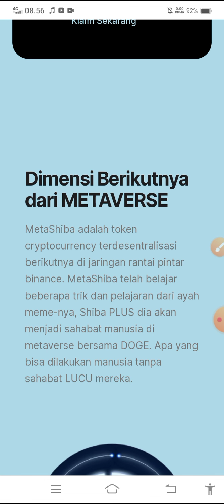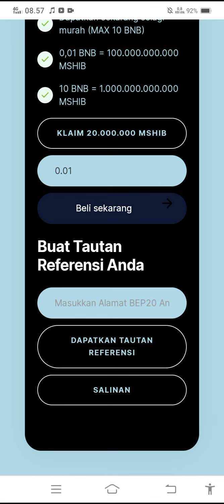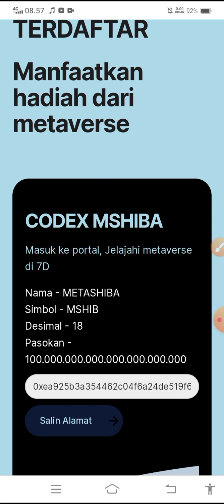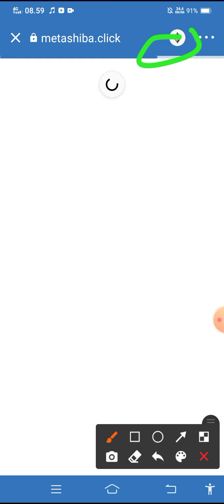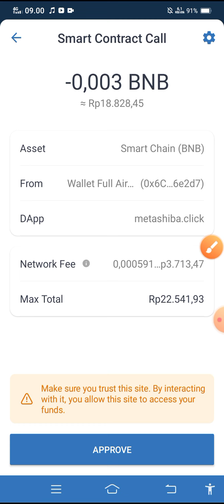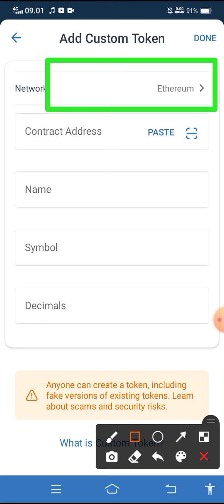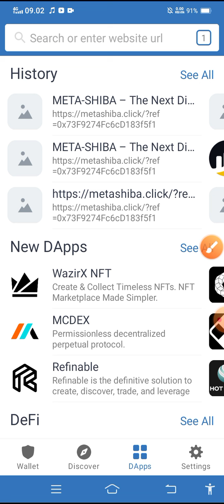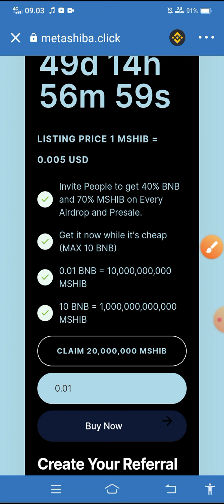🔴KESEMPATAN BESAR !! KLAIM 20 JUTA METASHIBA TOKEN, INSTANT TRUSTWALLET, NEXT DIMENTION OF METAVERSE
💌DAGET :
di live chat

🔴KESEMPATAN BESAR !! KLAIM 20 JUTA METASHIBA TOKEN, AIRDROP INSTANT TRUSTWALLET, NEXT DIMENTION OF METAVERSE !!

Dimensi Berikutnya dari METAVERSE

MetaShiba adalah token cryptocurrency terdesentralisasi berikutnya di jaringan rantai pintar binance. MetaShiba telah belajar beberapa trik dan pelajaran dari ayah meme-nya, Shiba PLUS dia akan menjadi sahabat manusia di metaverse bersama DOGE. Apa yang bisa dilakukan manusia tanpa sahabat LUCU mereka.

✓SC:
0xea925b3a354462c04f6a24de519f68baed82527d

👉komen no dana atau alamat TRX
(komen positif)